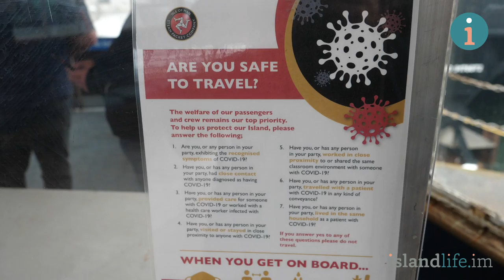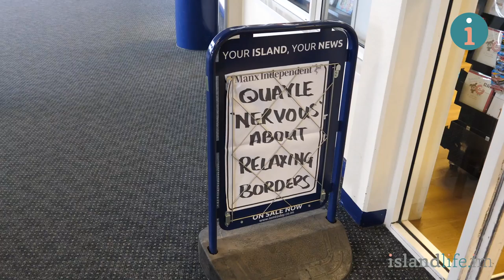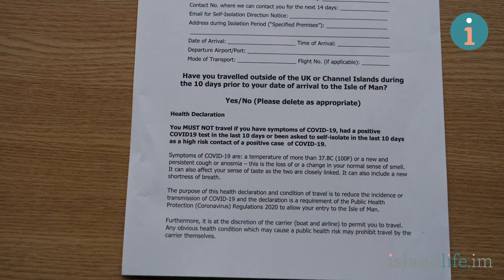New immigration procedures to the Isle of Man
As from Monday the Isle of Man is changing its immigration procedures. Paul Moulton has been to see the new layout at the Sea Terminal in Douglas, and talked to the Head of Passport, Immigration & Nationality Services Annie Taylor, who explains the new situation and how to avoid waiting to be processed.